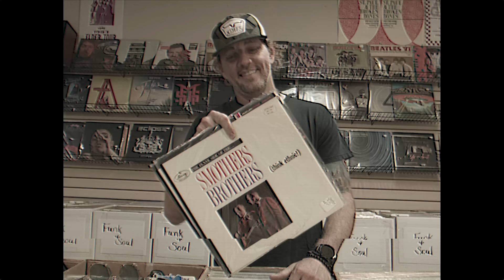Jeremy McComb - Back Before I Knew Ya (feat. Caroline Jones) [Official Music Video]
Director & Producer: Julian Mendoza
Archival Footage provided by: Nicole Lowe